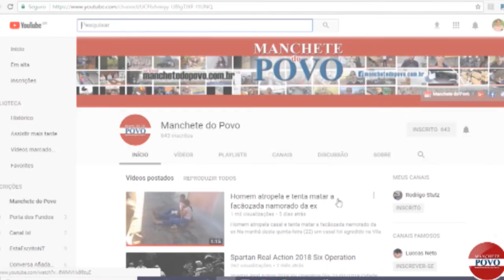Assalto a salão é registrado por câmeras de segurança em Londrina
Dois homens assaltaram um salão neste sábado (25), na Rua Alagoas no centro de Londrina. Câmeras de segurança do local flagraram toda ação dos bandidos